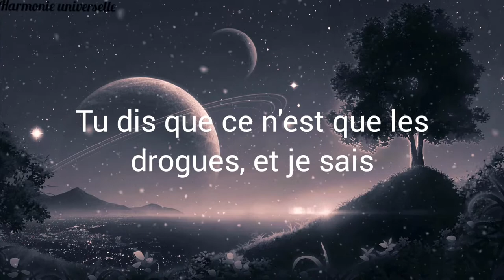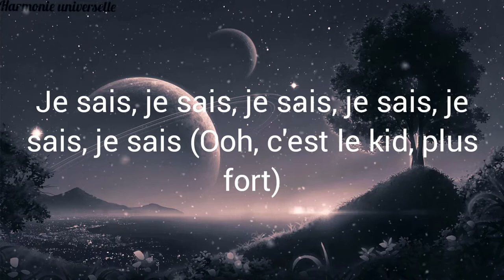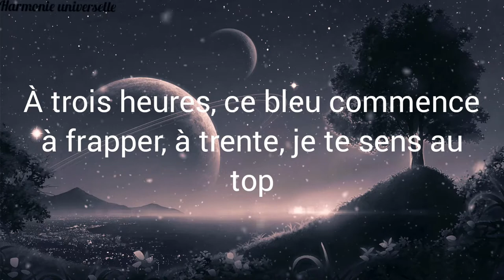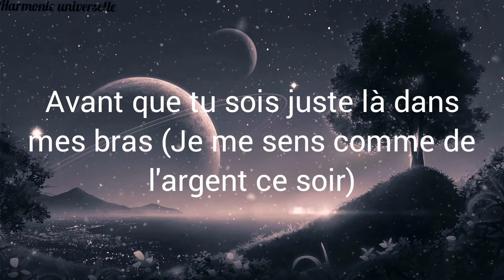Travis scott - I know (Traduction français)